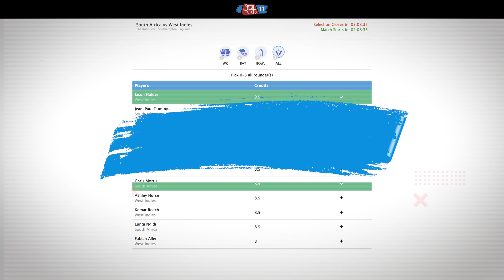Ind vs Sa T20 Aajtak11 पर खेलना ना भूले और जीतें बंपर ईनाम | Vikrant Gupta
Cricket मैच में हार-जीत तो लगा ही रहता है, लेकिन मैच देखकर आप Cash Prize जरुर जीत सकते हैं। Virat क्रिकेट के मैदान पर जीतेंगे और आप अपने मोबाइल से जीतिए। वो कैसे इसकी पूरी जानकारी
पर है, तो वेबसाइट पर जाइये और अपनी जीत पक्की करिये...